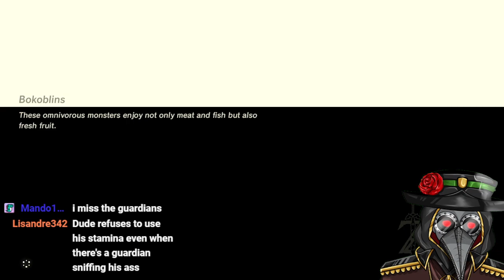Legend of zelda: breath of the wild stream 7/10/23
credit to enciel for art and rig for the model there portfolio and twitter links are